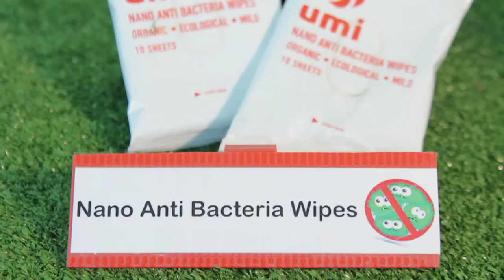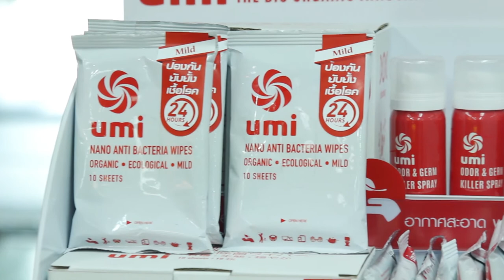พลังวิทย์ คิดเพื่อคนไทย ตอน ผ้าเช็ดทำความสะอาดพกพาแบบเปียกต้านแบคทีเรีย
ปัจจุบัน เราใช้เวลาส่วนใหญ่กับกิจกรรมนอกบ้าน และนั่นหมายถึงการสัมผัสกับสิ่งต่างๆรอบตัว ซึ่งเราไม่สามารถหลีกเลี่ยง หรือเลือกที่จะไม่สัมผัสสิ่งสกปรกได้ แต่ตอนนี้ไม่ต้องกังวลแล้ว เพราะนักวิจัยไทย พัฒนาผ้าทำความสะอาดพกพาแบบเปียกที่เช็ดได้สะอาด และต้านเชื้อแบคทีเรียได้อีกด้วย

ผลิตภัณฑ์ผ้าเช็ดทำความสะอาดผิวแบบเปียกสูตรแอนติแบคทีเรีย ภายใต้แบรนด์ “umi” (ยูมิ) จากบริษัท คีนน์ จำกัด เป็นผลิตภัณฑ์ที่ได้รับการถ่ายทอดเทคโนโลยี “สารละลายสำหรับทำความสะอาดและยับยั้งเชื้อโรค” จาก สวทช. ผ้าเช็ดทำความสะอาดและยับยั้งเชื้อโรคนี้ มีส่วนผสมของสารสกัดจากสมุนไพรธรรมชาติ 100%

ด้วยนวัตกรรมการกักเก็บสารสมุนไพรในรูปแบบของนาโนเอนแคปซูเลชัน ซึ่งช่วยให้ผ้าเช็ดทำความสะอาดคราบน้ำมันและสิ่งสกปรกได้ทุกพื้นผิว สามารถฆ่าแบคทีเรีย ได้ถึง 99.99% และคงประสิทธิภาพการยับยั้งได้นานกว่า 24 ชั่วโมง ที่สำคัญผลิตภัณฑ์นี้ไม่ก่อให้เกิดการระคายเคืองต่อผิวหนัง ปัจจุบันผลิตภัณฑ์มีจำหน่ายในท้องตลาดแล้ว